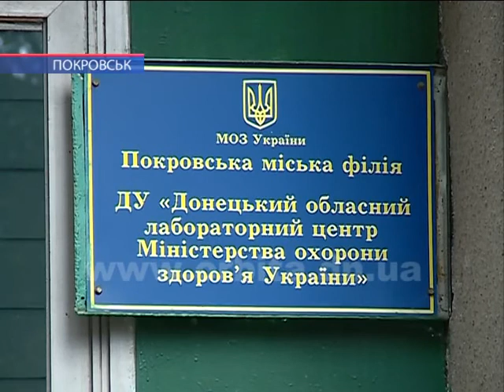Маленькі паразити атакують: сезон кліщів у самому розпалі